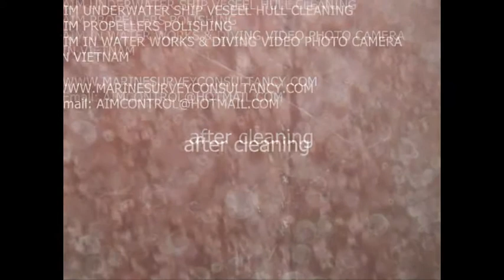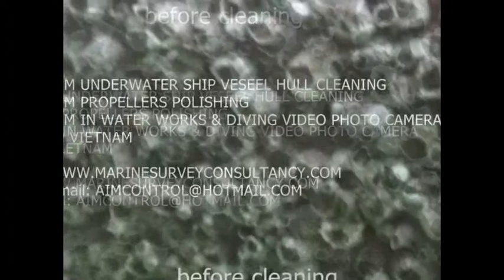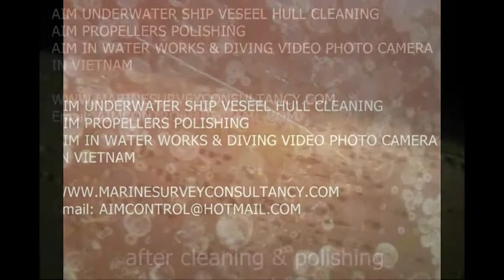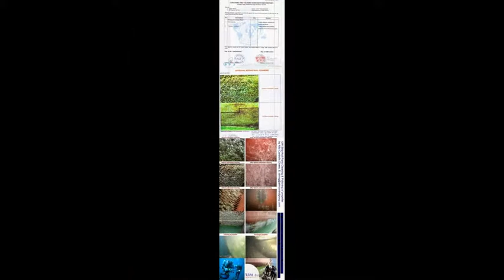Underwater ship vessel hull cleaning and photos in Vietnam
AIM UNDERWATER SHIP VESEEL HULL CLEANING

AIM PROPELLERS POLISHING

AIM IN WATER WORKS & DIVING VIDEO PHOTO CAMERA

IN VIETNAM

AIM Control diver ensure to carry out underwater hull cleaning on ships with anti-fouling coatings, showing the release of layers of biocidal paint into the water with
The main purpose of underwater hull cleanings is to remove the rough and uneven surfaces of a ship's wetted hull plating which are fouled by aquatic organisms known as 'marine growth'. Marine growth comes in different forms, such as hard shells like barnacles or muscles and soft species like grass, hydroids, and algae

Agriculture - Industry - Marine Survey & Inspection Group